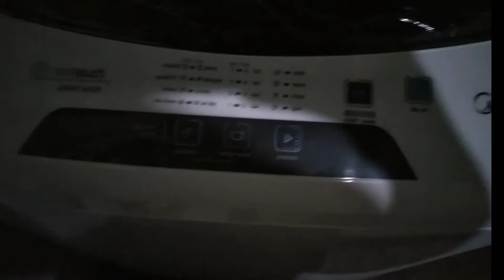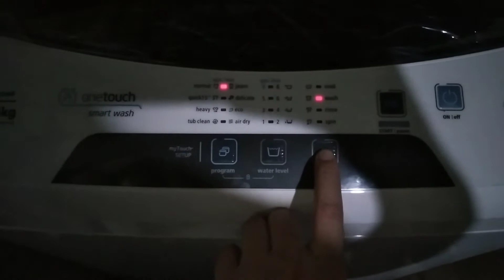Midea automatic washing machine||Midea topload automatic washing machine|| Maymay_Vlog Rodriguez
Welcome to my Vlog Maymay_Vlog Rodriguez